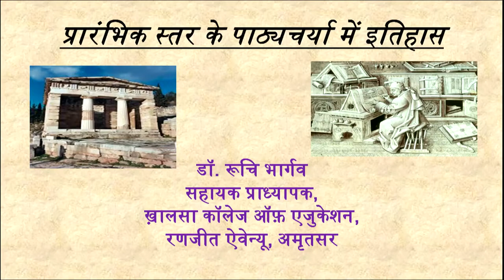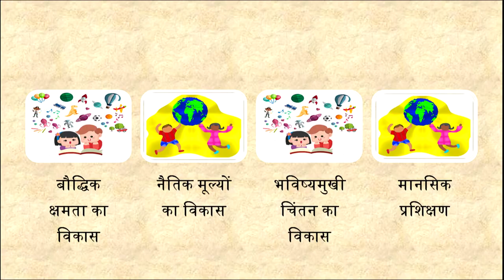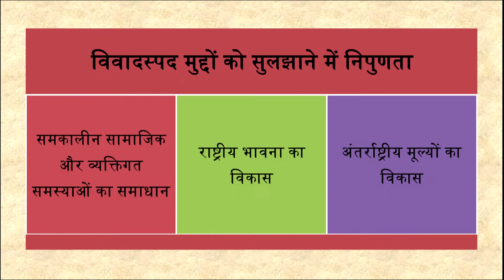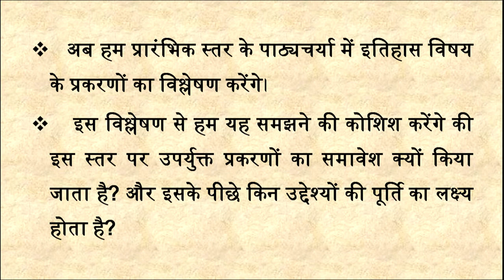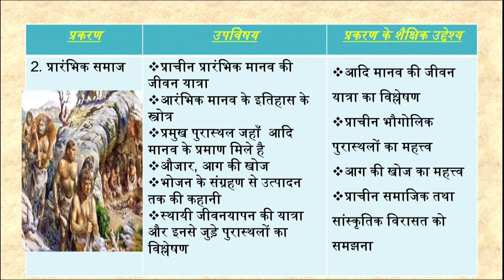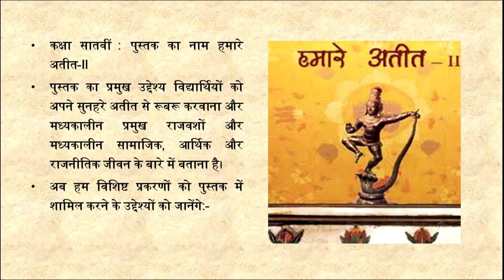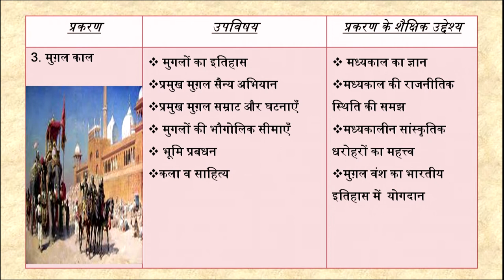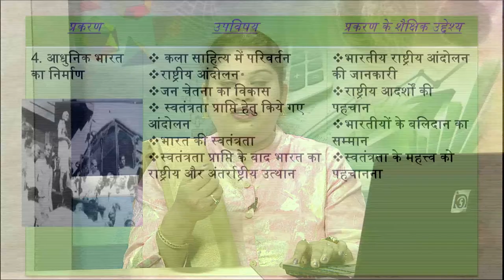Prarambhik sthr ke Pathyacharya mein Itihas